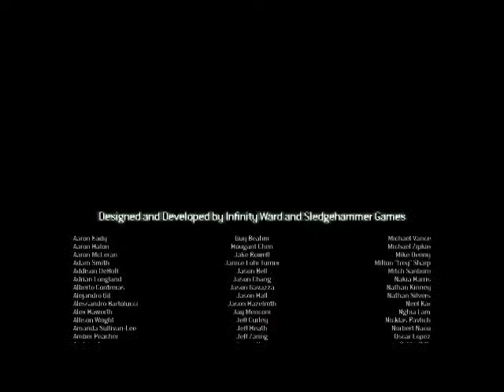Call of Duty 8: Modern Warfare 3 - Polvo a polvo (FINAL)